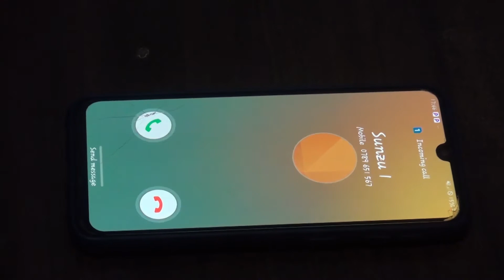SUNZU COMEDY!!!! INYAMA ZO MURI COVID Ep 2 (Sky Nation 2021)